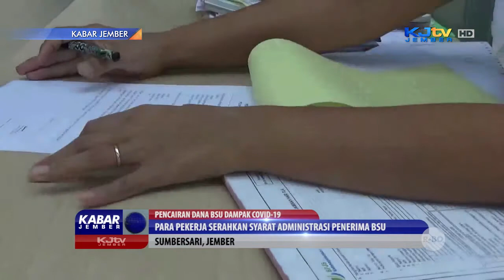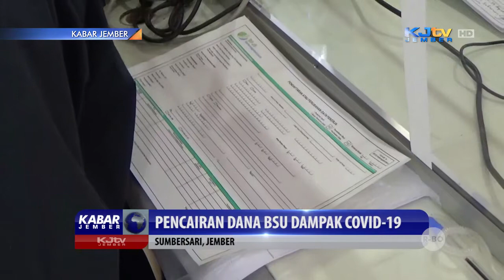JELANG PENCAIRAN BSU, KANTOR BP JAMSOSTEK DIPADATI PEKERJA | KABAR JEMBER